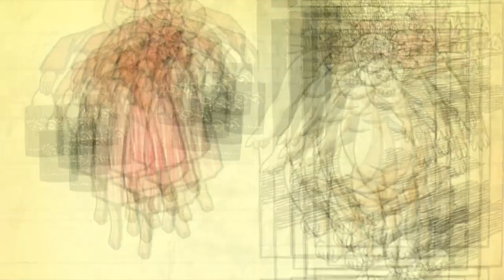Чудо (Gbl) - настоящая история колобка, о которой вам не рассказывали в детстве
Насколько я понимаю прообразом этого рассказа явилась сказка "Глиняный болван" Льва Зилова. В качестве иллюстраций для этой озвучики я использовал сканы книжки 1923 года издания с иллюстрациями Чернова-Плесского.